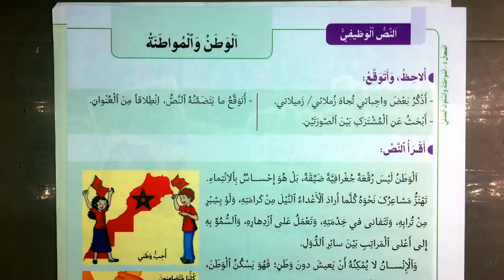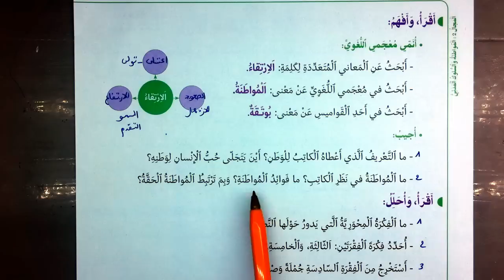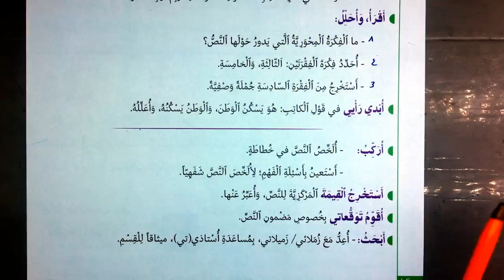الوطن و المواطنة اجوبة النص الوظيفي الصفحة 46 في رحاب اللغة العربية المستوى السادس